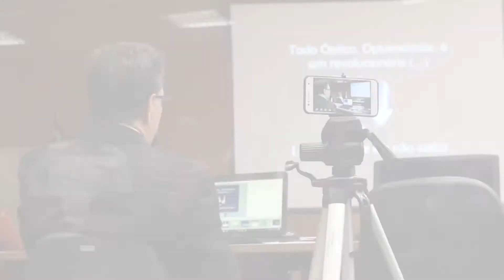1º Fórum da Optometria em Campinas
1º Fórum da Optometria em Campinas

O encontro que aconteceu no dia 27 de Março, promoveu a discussão sobre a regulamentação da profissão de optometrista, especialista que identifica problemas relacionados à visão. A iniciativa visa reduzir a fila de espera no Sistema Único de Saúde (SUS).